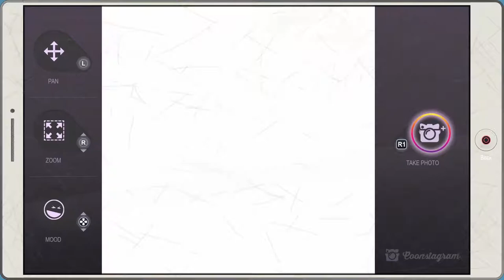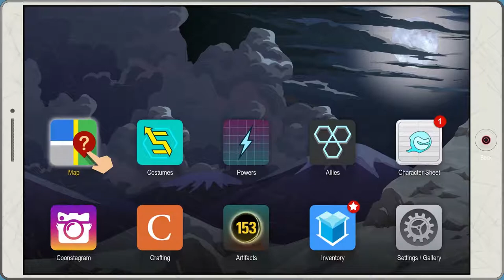South Park: Fractured But Whole - Episode 18 - Wangle Gaming